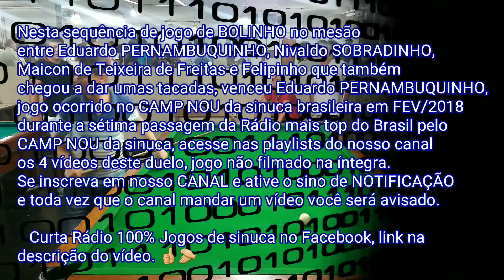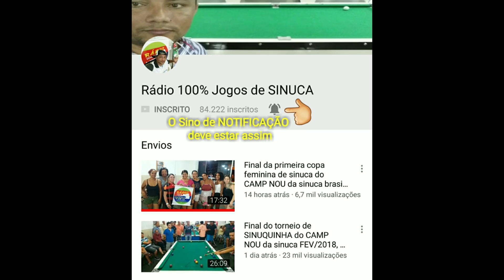Melhores do Brasil na SINUCA no CAMP NOU da sinuca em FEV/2018, ÚLTIMO VÍDEO